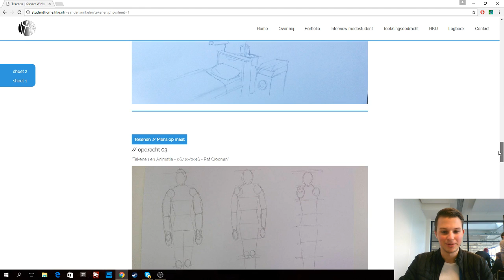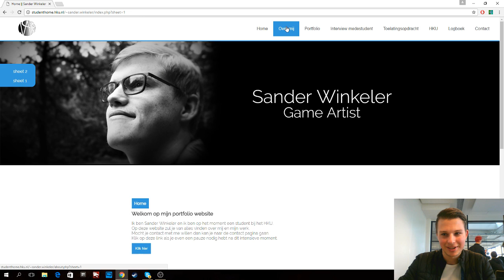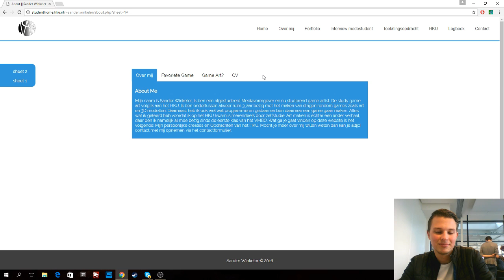User Test: Sander Winkeler - Test 3